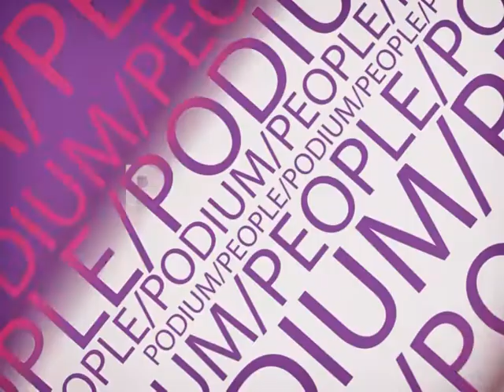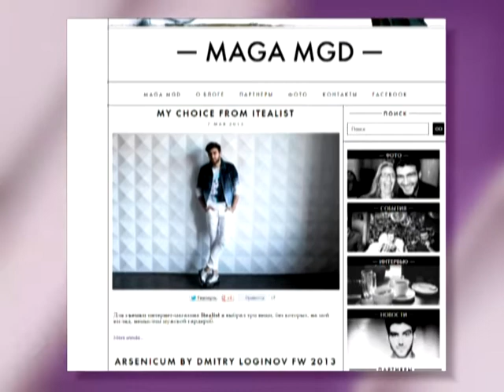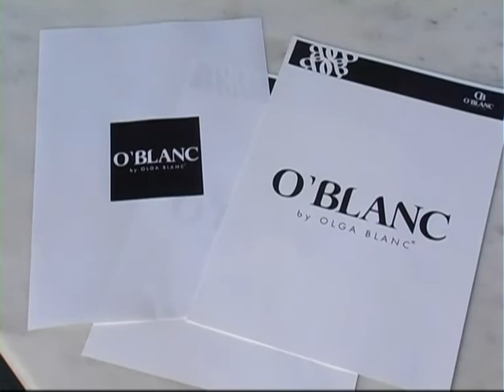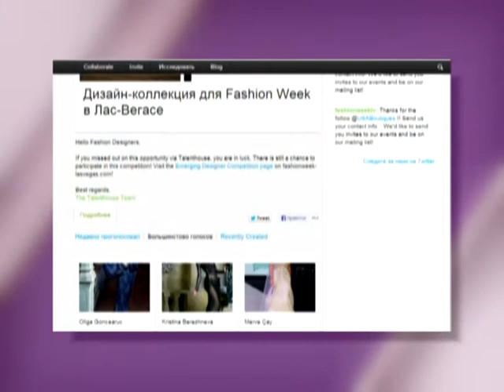STYLE BOOK - 28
1. Российский блогер MAGA UMKHAEV в Кишиневе. Public Talk + Interview
2. Новое имя O' Blanc
3. Подготовка к Miss Moldova'13